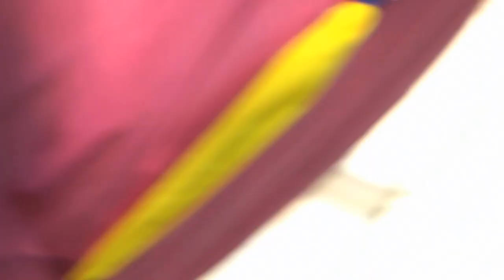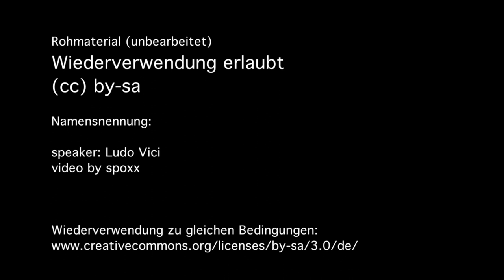RAW FOOTAGE - Ludo Vici, Eröffnung - Demo ECHTE DEMOKRATIE JETZT. München, 12.11.2011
ECHTE DEMOKRATIE JETZT - Demo und Kundgebung in München anlässlich des internationalen Aktionstags am 12.November 2011.

RAW FOOTAGE! - unbearbeitetes Videomaterial
for remix